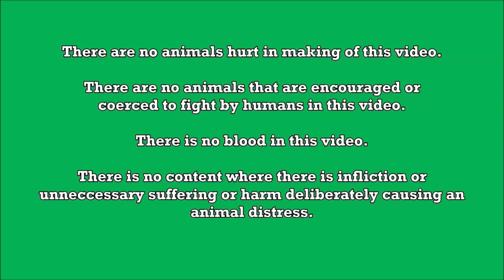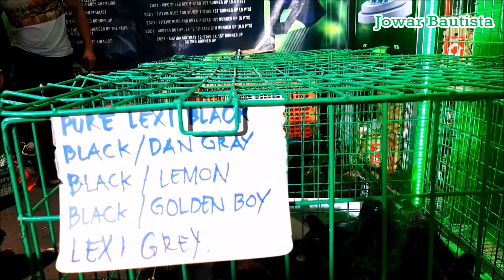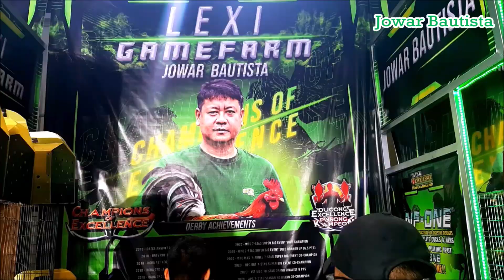Biboy Enriquez | BMJ | Jowar Bautista | WGE 2023 Poultry Expo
The 2023 WGE is the largest gathering of chicken breeders, suppliers & enthusiasts in the world, featuring the best that the industry has to offer. Featuring over 8,000 square meters of exhibit space at the World Trade Center Philippines held on January 20-22, 2023. With thousands of visitors in three activity-packed days filled with raffle draws, free seminars & more. All chickens in this video are for Breeding Purposes only.